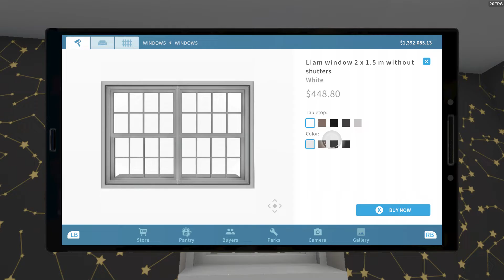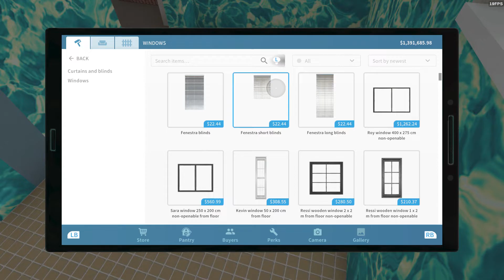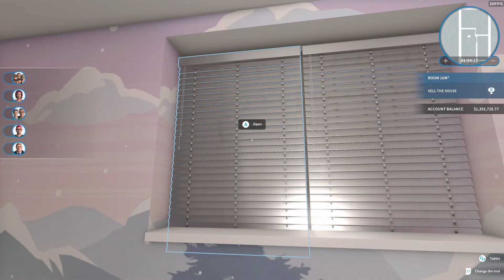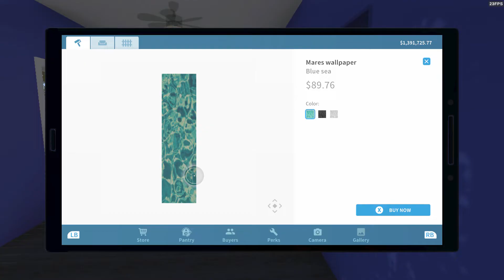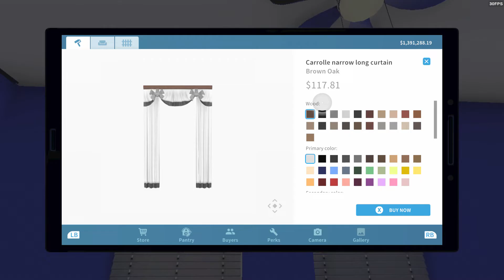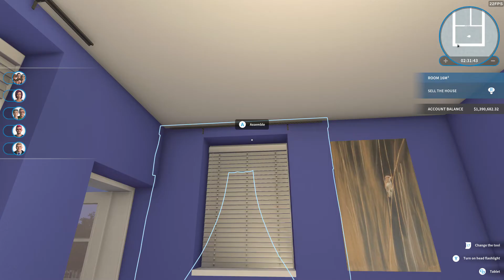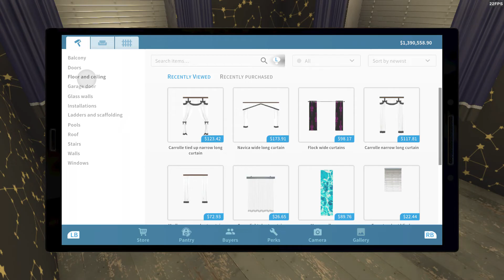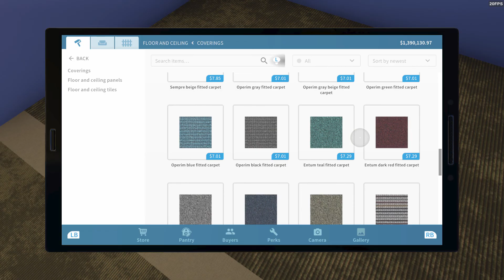House Flipper Game Beach House Part 3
decoration, walls, stars, waves, painting, and much more
Beach House Part 3 requested by  @Ashes00924
Thank you for watching, you are fantastic and awesome and nobody can take that from you, and I appreciate you for taking time to watch my videos, the likes, and subscribing, you are the best an I really mean that, thank you so much again.